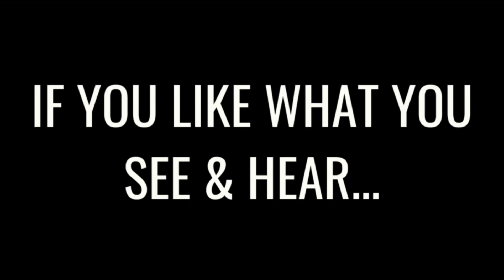REACTING TO BEN PLATT - 'ANDREW' MUSIC VIDEO